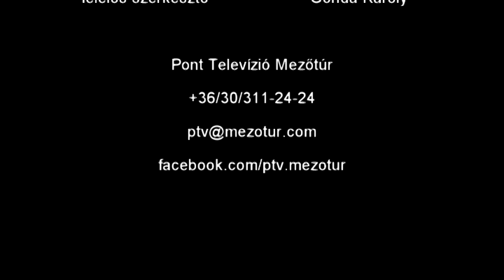Házunk Táján - Megnyilt a Hercegasszony Hotel Wellnes & Garden- 2015. 05.27